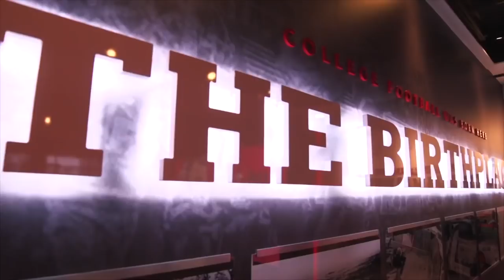What Happened to Rutgers Football? | The Rise & Fall of The Scarlet Knights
Rutgers University is one of the oldest college football teams in the Nation. Starting play in 1869, the University has 1 claimed National Championship to date, and that comes from that 1869 season. Currently playing in the Big Ten, the football team has played in 10 total bowl games after spending the majority of its time as an Independent. But around the mid 2000s, the University experienced success like they had never seen before. From 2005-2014, they only missed the postseason once, and even had a season where they finished with 11 wins and the #12 rank in the AP Poll. But since 2014, the team has won just 13 games. So, how did they get to this point? In today’s video, we’ll be looking at what happened to Rutgers Football.